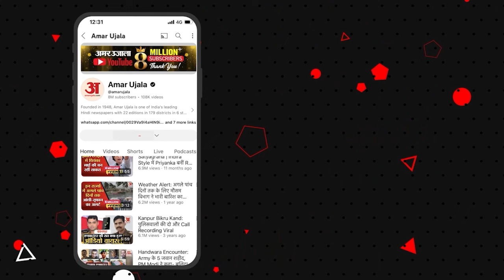Israel-Iran War: ईरान-इस्राइल युद्ध के बीच कूदा Russia, US पर फोड़ा गुस्सा | Amar Ujala|World News